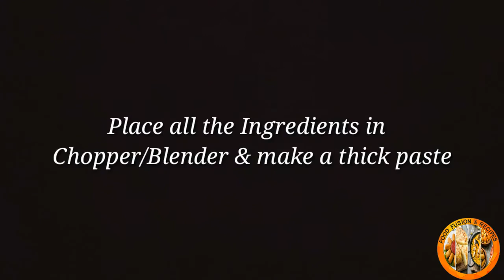Making Of Dahi Bhalay _Bhary - Food Fusion & Recipes